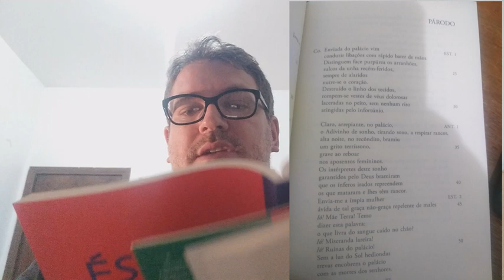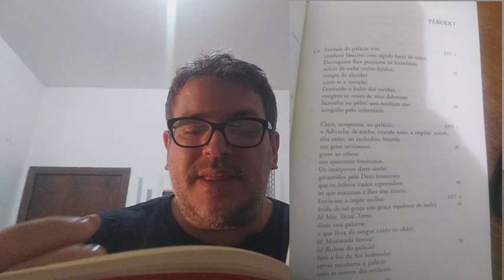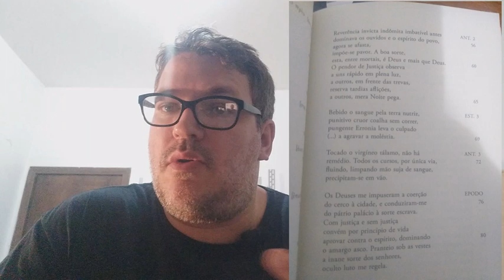2 - Oresteia II, Coéforas: Párodo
Referencia

Ésquilo - Oresteia II, Coéforas. Editora Iluminuras.

As coéforas fazem o rito fúnebre. A rainha recebe em sonho um sinal de que as Erínias estão iradas. A rainha solicita que se façam preces, para o afastamento de males. O coro lamenta não pela rainha, mas pela nuvem negra que paira sobre o palácio.